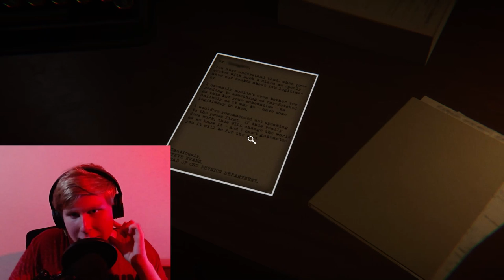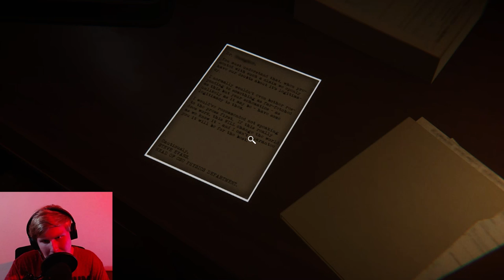You've Ran Out Of Time - Reminiscence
What happens when you develop time travel and burn your family in the name of "science"? You get a weird creature that wants to tell you the time.